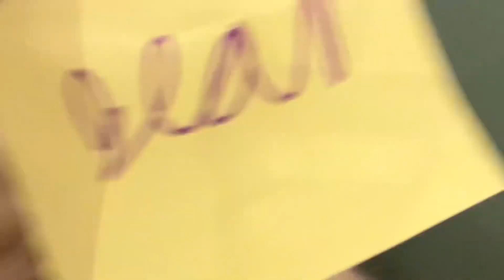Binx vrs bear with post it note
What will both do
Kitten vrs cat